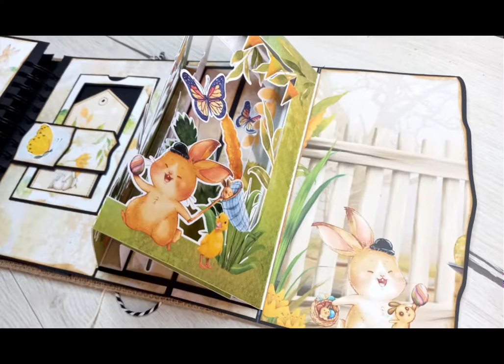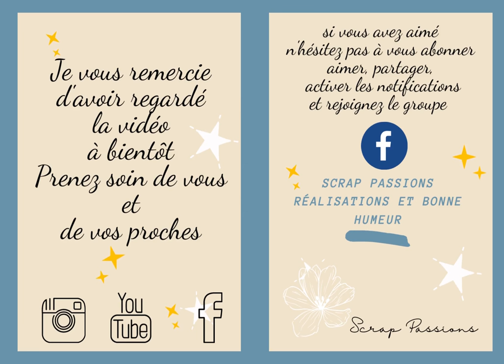Album à spirales Easter Hop liens en descriptif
Si vous réalisez un de mes tutos n'hésitez pas à m'identifier AudeDesigns @Scrap_Passions 😉 😊 ou rejoignez moi sur le groupe de partage

Mon imprimante : Epson L3150 et L6190
Pour un album j'imprime sur du 200 ou 250g ( papiers et dies cuts )